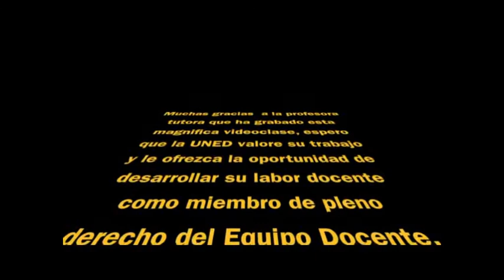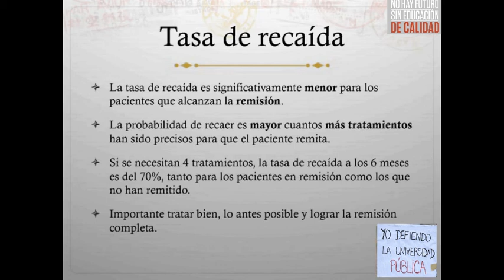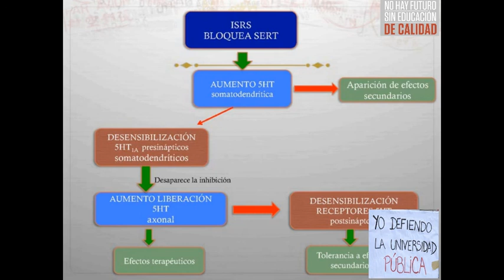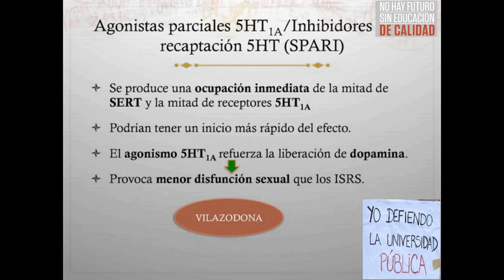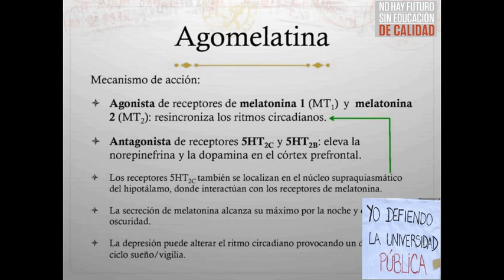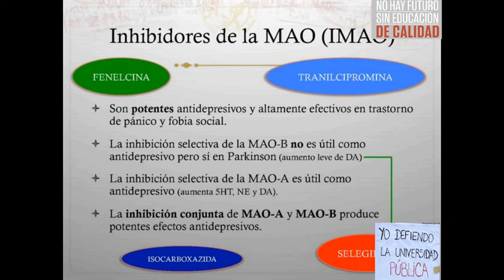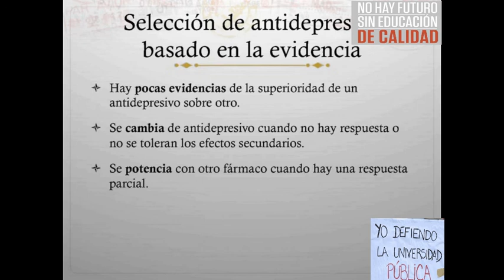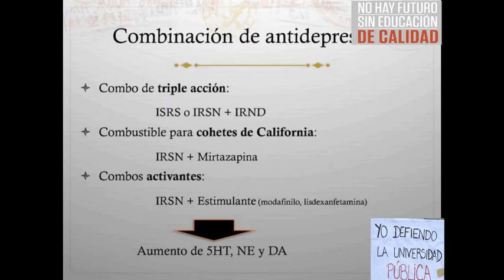Antidepresivos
Este video se ha publicado sin autorización para hacer más accesible el estudio de la asignatura de Psicofarmacología, y para concienciar un poquito. No esta monetizado y por eso que no aparecen anuncios comerciales durante su reproducción. Gracias a todos esos profesores y profesoras tutores que realizan el trabajo que tendría que hacer los Equipos Docentes.